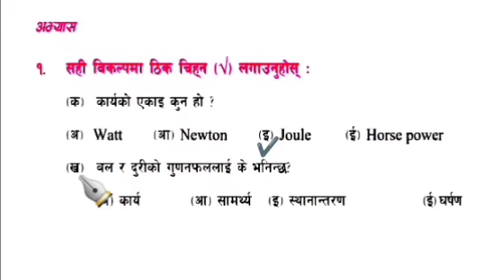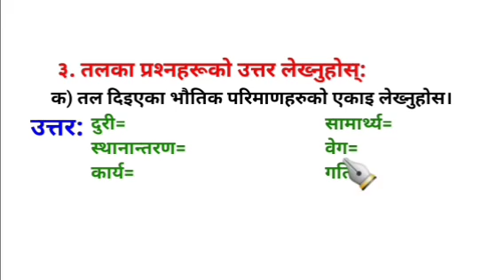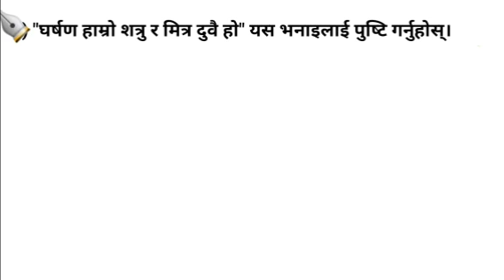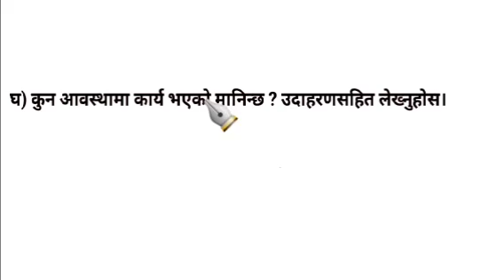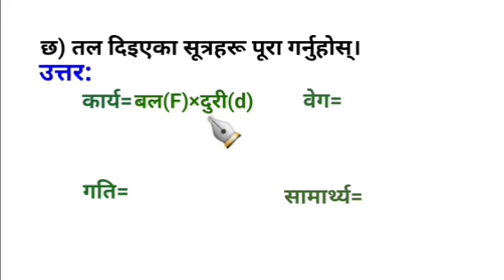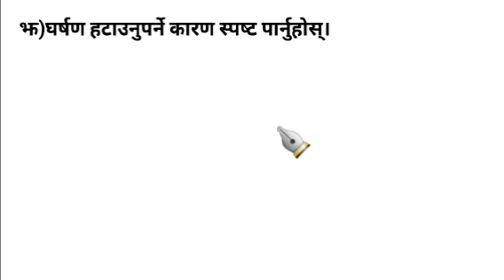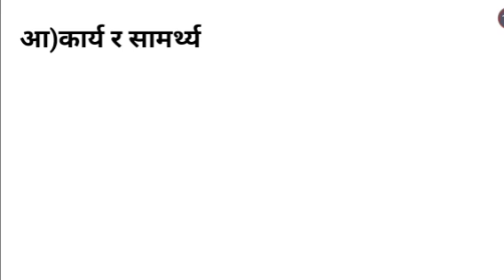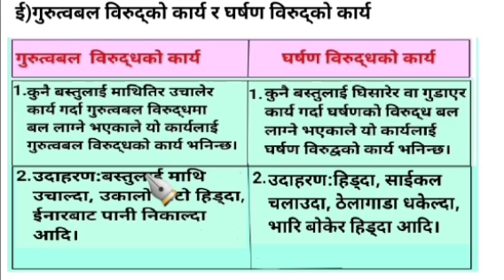| Class 7 | science and Technology | chapter 6 | Force and motion | (part 1)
class 7 | Science and Technology | chapter 6 | force and motion |
🔹 बल र चाल { Force and motion }
🔹 दुरी तथा स्थानान्तरण
🔹 वेग र गति
🔹 गणितिय समस्या
🔹 गुरुत्व बल
🔹 तौल र यसको नाप
🔹 घर्षण र यसको प्राकृति
🔹 घर्षणका फाइदा
🔹 घर्षणका बेफाइदा
🔹 घर्षण हटाउने तरिका
🔹 कार्य
🔹 कार्यका प्रकार
🔹 घर्षण बल बिरुद्वको कार्य
🔹 गुरुत्व बल बिरुद्वको कार्य
🔹 सामर्थ्य etc.
Intro:
🔹 From : Kailali Nepal
🔹video recorder : Hemanta Jaishi
🔹 video editor : Hemanta Jaishi
🔹 Teaching : Hemanta Jaishi
🔹 Typing : Hemanta Jaishi

Have a Good Life and Have a Good Day. Advance Education School